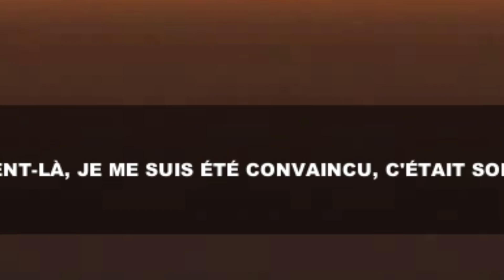Lucius II | LE MAL EST DE RETOUR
Le fils de Satan est de retour, plus puissant que jamais. Qui sera le suivant à mourir ?

Lucius 2